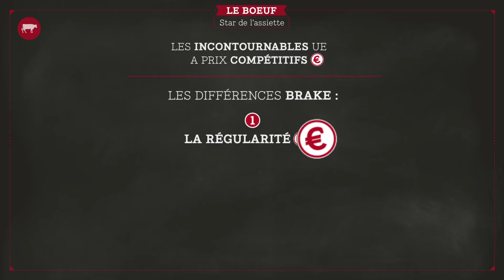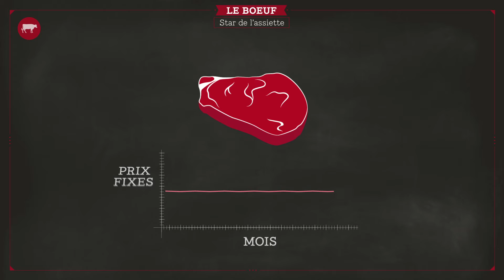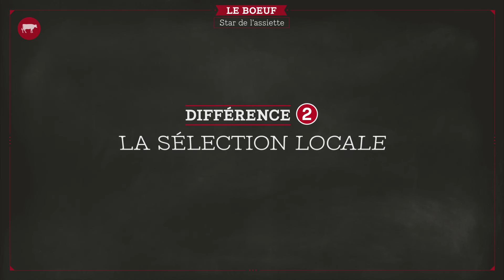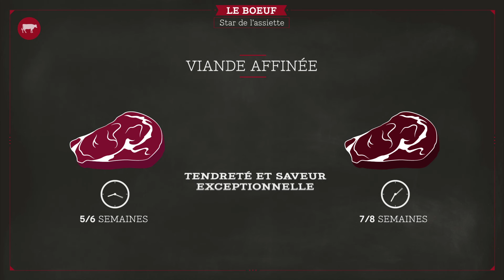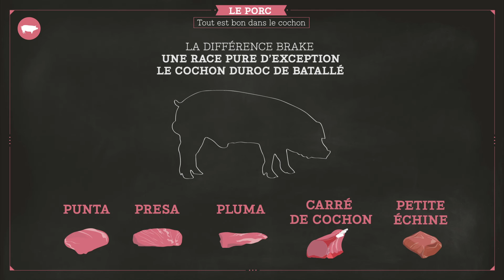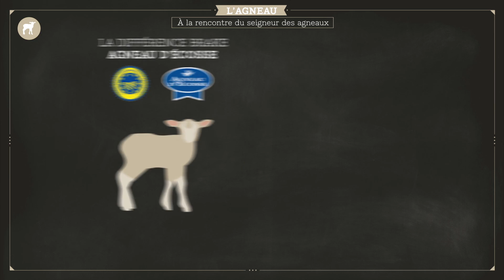La viande, plus de 300 références, de l'essentiel à l'exceptionnel !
Muscle ou piécé, frais ou surgelé... Suivez le guide pour tout savoir sur les morceaux, calibres, races, prix et conditionnements que Brake vous propose !
Retrouvez notamment le boeuf Simmental et Aberdeen Angus, le cochon Duroc de Batallé, le veau élevé en France, l'agneau d'Ecosse...